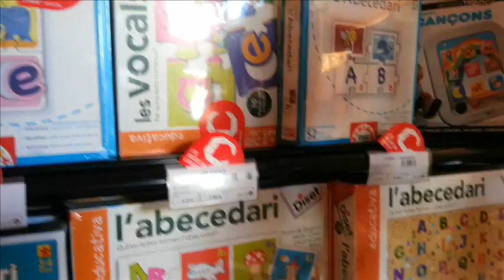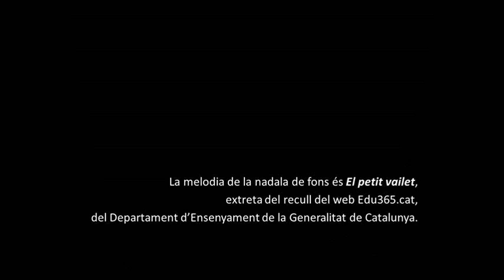Jocs i joguines en català a Cornellà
Vídeo amb els establiments que venen jocs i joguines de la ciutat de Cornellà de Llobregat que s'han adherit a la campanya 'I tu, jugues en català?'